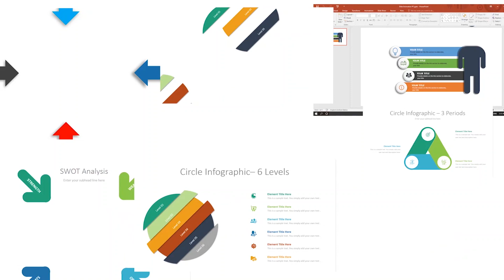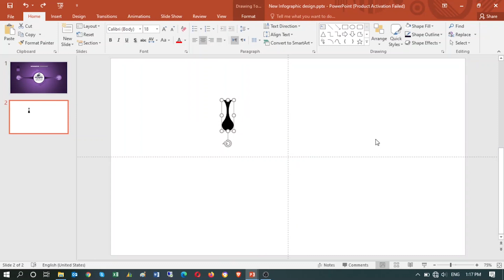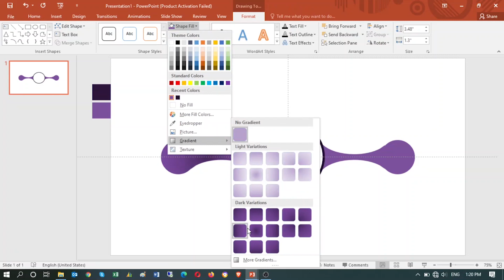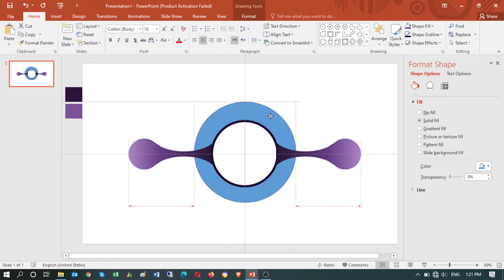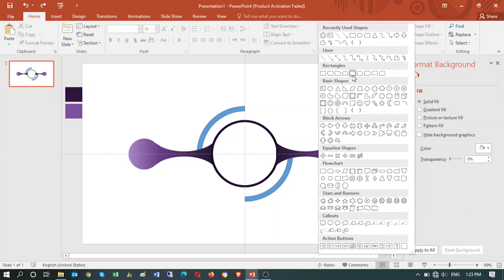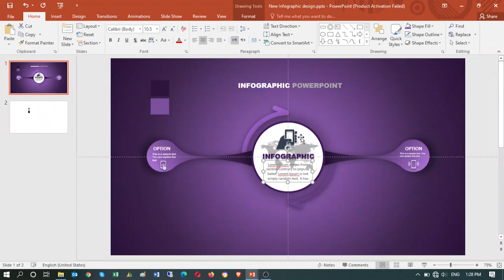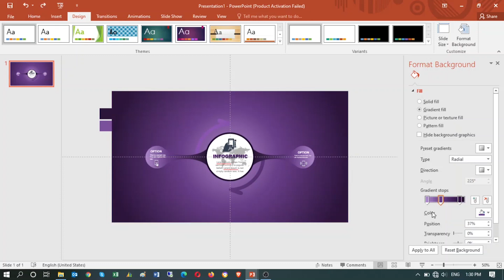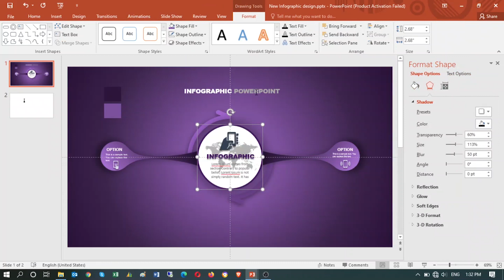How to make infographic in PowerPoint | ppt slide design tutorial 2021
In this video tutorial, you will learn how to make infographic in PowerPoint, also this template is available for you for free below is the link.
In this video tutorial, we will create a two-option infographic in Microsoft PowerPoint, you also can download the file named: PowerPoint infographic template free download, you also can watch more video on @InfographicsDesign.
The main aim of this video is to make PowerPoint infographic slide design using ms PowerPoint, sometime the term ppt slide design tutorial will be also relevant to this video ppt infographic or infographic PowerPoint stay to the end of the video and you will learn much more than what you read the title and description.

Timestamp:
00:00 How to make an infographic in PowerPoint
00:34 How to Add Circle shape in PowerPoint
01:19 How to Edit and customize shapes in PowerPoint
05:56 How to Merge shapes in PowerPoint
10:10 How to Design a Background in PowerPoint